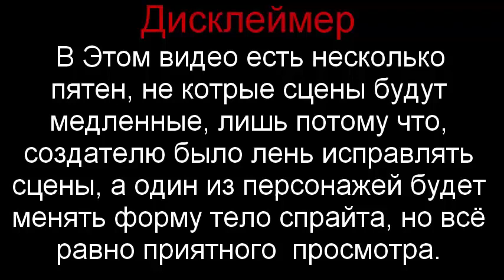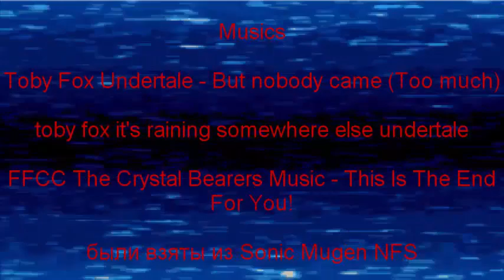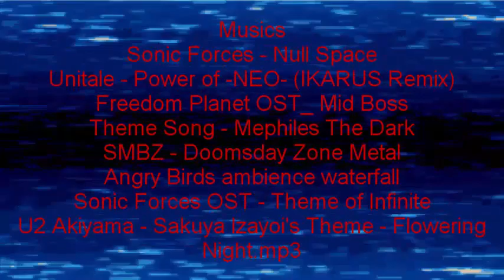Saga F T Kaster 3 Episode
Sprites Effects by Xypter
Звуковые ээфекты были взяты из данных SSK demo и SSBC 0.9